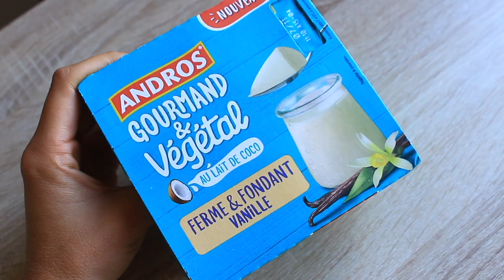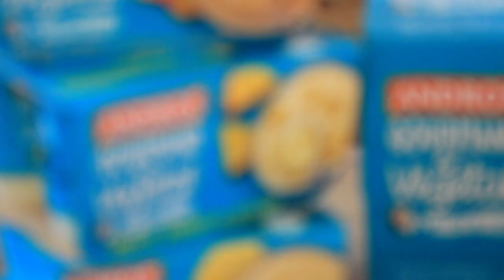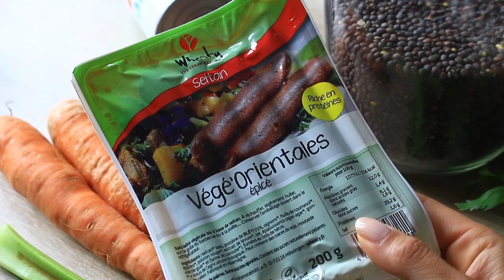UN WEEK-END DANS MON ASSIETTE 🍁 Automnal, Vegan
Un week-end Automnale & Vegan dans mon assiette 🍁 Merci à Andros Gourmand & Végétal pour avoir collaboré avec moi dans cette vidéo ♡

PETIT DEJ’ TIRAMISU (1 pers) :
2.5 Weetabix
Environ 200ml de Boisson Amande Vanille
1 càc d’Expresso Soluble
Cacao en Poudre

👉🏼 Laisser reposer une nuit au réfrigérateur

SOUPE DE LENTILLES  (4-6 pers) :
3 Saucisses Vegan (Orientales marque Wheaty pour moi)
2 Carottes
1 Oignon
1 Branche de Céleri
1 boîte de 400g de Tomates concassées
200g de Lentilles Vertes sèches
1.25L d’Eau
1 Cube de Bouillon de Légumes
1/2 càs de Bouquet Garni ou Herbes au choix
2 Feuilles de Laurier
Huile d’Olive
Sel & poivre
Pincée de Piment de Cayenne (optionnel)

👉🏼 Mijoter 30 min, ajouter les morceaux de saucisse grillée et laisser cuire 10 min supplémentaires

GÂTEAU FRAIS À LA POIRE (6 pers) :
200g de Flocons d’Avoine
200g de Dattes (5 medjool)
3 Spéculoos(ou remplacer par 1 pincée de Cannelle)
Petit filet d’eau si besoin

200g de Chair de Poires
4 càs ou plus de Sirop d’Erable (en fonction des goûts)
3 Sachets d’Agar Agar (6g en tout)
1 càc d’Extrait Vanille ou Vanille en Poudre
1 càc de Jus de Citron

👉🏼 Laisser reposer minimum 12h au réfrigérateur, 24h c’est encore mieux et servir avec des noix de pécan et du sirop d’érable !

PANCAKES VEGAN FLUFFY :
180g de Farine
150ml de Boisson Soja Vanille
1 sachet de Levure Chimique
1 càs de Compote
1 càs de Sirop d’Érable
1 càc d’Extrait de Vanille
1 càs de Rhum (optionnel)

👉🏼 Pour la version mini fourrés à la 🍌 simplement faire tremper les rondelles de banane dedans et cuire une min de chaque côté dans une poêle à feu moyen légèrement huilée.

TORTILLA ESPAGNOLE AUX CÈPES (4 pers) :
Base :
250ml d’Eau Pétillante
70g de Farine de Pois Chiches (légèrement grillée)
30g de Maïzena
1 càs de Mélange Salade Lidl ou Persil Séché
4g de Sel
1g de Poivre

Garniture :
400g de Pommes de Terre
200g de Cèpes ou autre champignon
1 Oignon
Huile d’Olive
(+ Sauce Soja Sucrée pour poêler les champignons)

Pourquoi devenir Vegan? :

👁 Regarder absolument le film COWSPIRACY & WHAT THE HEALTH sur Netflix